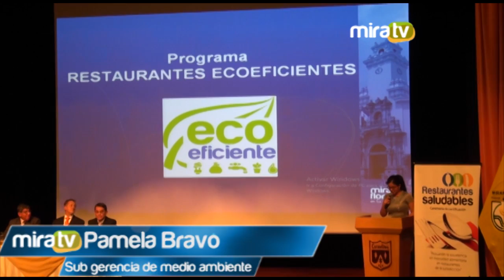Certificación a restaurantes Saludables